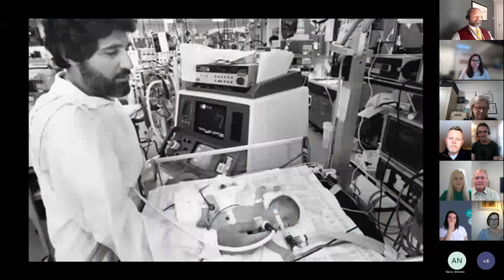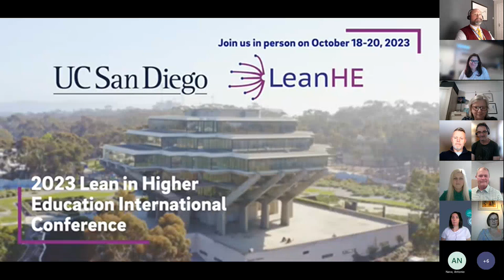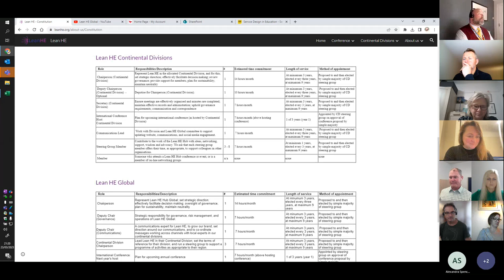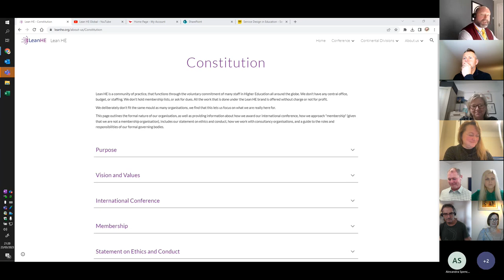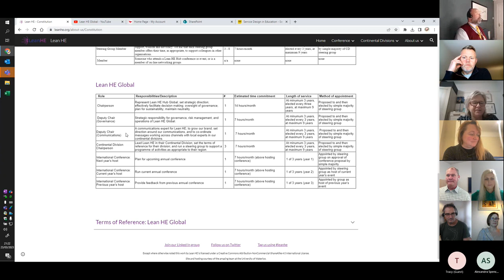Lean in Higher Education Global AGM - 7 March 2023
Recoding of Lean HE Global Annual General Meeting, which took place on 7 March 2023.